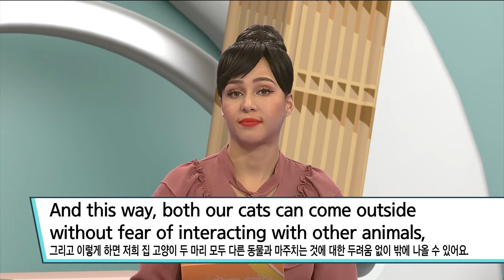ebse 생활영어 시즌4 - Unit 811. My neighborhood is a piece of paradise._#002